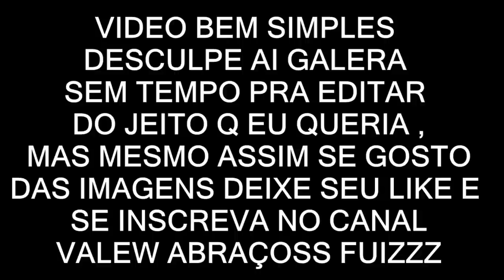GTA V ONLINE - ENCONTRO DE CARROS - DRIFT ?? DRIFT POHHAA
▬▬▬▬▬▬▬▬▬▬▬ஜ۩۞۩ஜ▬▬▬▬▬▬▬▬▬▬▬▬▬
▓▓▓▒▒▒░░░░ LEIA A DESCRIÇÃO DO VÍDEO!!! ░░░░▒▒▒▓▓▓
▬▬▬▬▬▬▬▬▬▬▬ஜ۩۞۩ஜ▬▬▬▬▬▬▬▬▬▬▬▬▬

↘↘↘↘↘↘↘↘↘↘↘↘↘↘PSN PS3↙↙↙↙↙↙↙↙↙↙↙↙↙↙↙↙↙↙

►GTA V E BF4 - BRASIL FIXA E ECR BRASIL - CHAMPZGAME98

►BF4 - THE BLACK LEGION - TBL-CHAMPZGAM3

►INSCRITOS  - eLITe_ChampzgamE

OBS. NA SOLICITAÇÃO DEIXE UMA MSG OK EH NOIX .

▬▬▬▬▬▬▬▬▬▬▬ஜ۩۞۩ஜ▬▬▬▬▬▬▬▬▬▬▬▬▬
↘↘↘↘↘↘↘↘↘↘↘↘LOJAS PARCEIRAS↙↙↙↙↙↙↙↙↙↙↙↙↙↙

CODIGO : PHYT - FRETE GRATIS

▬▬▬▬▬▬▬▬▬▬▬ஜ۩۞۩ஜ▬▬▬▬▬▬▬▬▬▬▬▬▬
↘↘↘↘↘↘↘↘↘↘COMANDO DO GTA E BF4↙↙↙↙↙↙↙↙↙↙↙↙↙

▬▬▬▬▬▬▬▬▬▬▬ஜ۩۞۩ஜ▬▬▬▬▬▬▬▬▬▬▬▬▬
↘↘↘↘↘↘↘↘↘↘↘↘↘CANAIS PARCEIROS↙↙↙↙↙↙↙↙↙↙↙↙↙

▬▬▬▬▬▬▬▬▬▬▬ஜ۩۞۩ஜ▬▬▬▬▬▬▬▬▬▬▬▬▬
▬▬▬▬▬▬▬▬▬▬▬ஜ۩۞۩ஜ▬▬▬▬▬▬▬▬▬▬▬▬▬
TAG EXTRAS IGNORE

DRIFT TENTANDO VARIOS RODANDO CAGADOS VELOZES E FURIOSOS 3 DESCENDO O MORRO MUSICAS TOP SEM MUITA EDIÇAO CARROS BAIXOS REBAIXADOS SOCADOS CARROS TUNADOS SEM FREIO EVENTOS DE CARROS ENCONTRO DE CARROS MUITA ZUERA NESSA HORA BRASIL FIXA 272 CLUB ARTE CLUB DERRUBADOS CLUB NO MOLAS SEM MOLAS RASPANDO CARROS LEGALIZADO CHORA BOY AQUI EH FIXA CARROS TURBO DRIFT INTENTAR tortugas RUNNING VARIOS Fast and the Furious TOP 3 ABAJO DE LA COLINA DE MÚSICA SIN MUCHO EDICIÓN CARS PAÍSES BAJOS reducido CARS perforadas sintonizados SIN EVENTOS DE FRENO CARS CONTRA CAR LOT Zuera ESTE MOMENTO BRASIL FIJO 272 CLUB ART CLUB volcó CLUB EN MUELLES SIN COCHES AFEITAR SPRINGS legalizado CHORA BOY AQUÍ EH CARS FIJOS TURBO DRIFT TRYING TO VARIOUS RUNNING tortoises Fast and the Furious 3 DOWN THE HILL ​​MUSIC TOP WITHOUT MUCH EDITION CARS NETHERLANDS Reduced punched CARS tuned WITHOUT BRAKE EVENTS CARS AGAINST CAR LOT Zuera THIS TIME BRAZIL FIXED 272 CLUB ART CLUB overturned CLUB IN SPRINGS WITHOUT SPRINGS SHAVING CARS LEGALIZED CHORA BOY HERE EH FIXED CARS TURBO